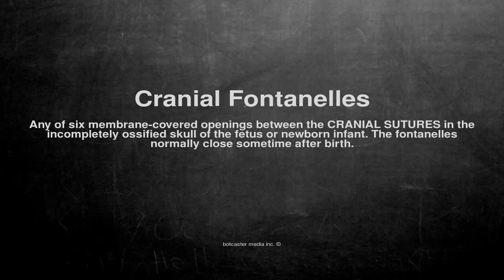Medical vocabulary: What does Cranial Fontanelles mean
What does Cranial Fontanelles mean in English?